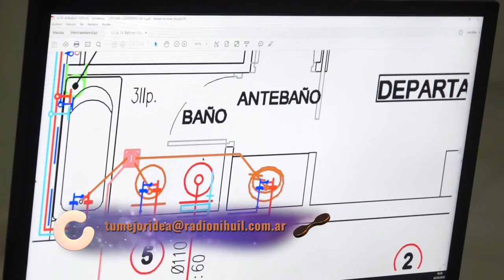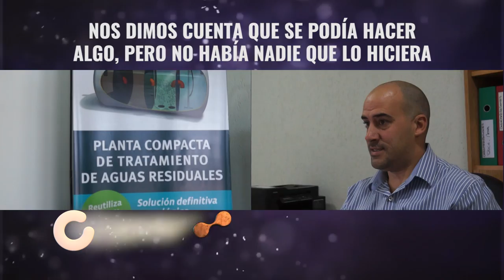Tu Mejor Idea - Capítulo 29